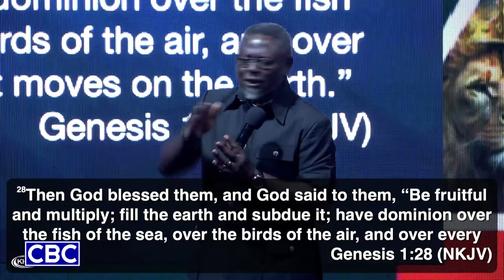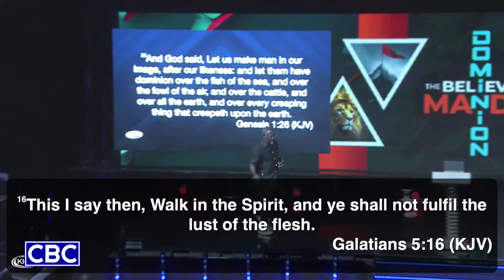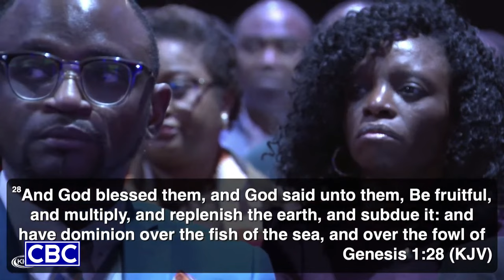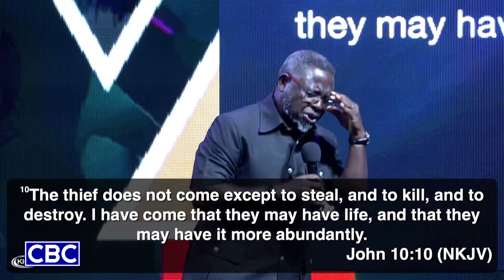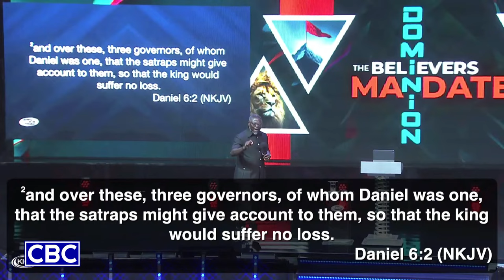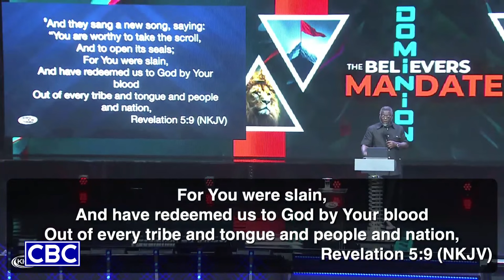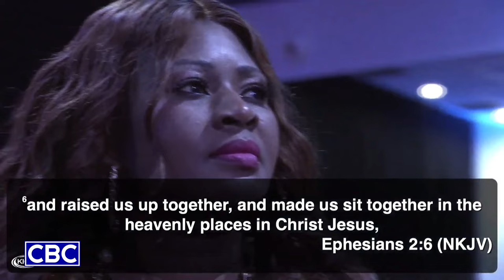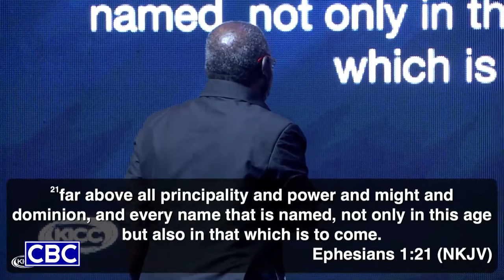The Believers Dominion Mandate || Pastor Matthew Ashimolowo